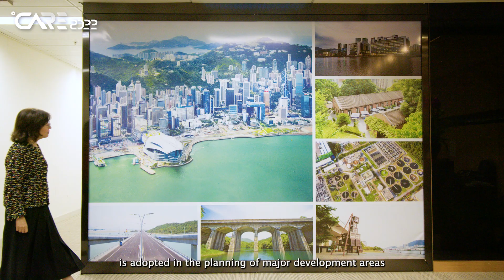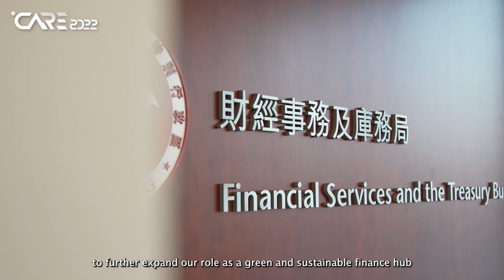HKUST-HKGov Joint-efforts in CARE2022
☘️ The 3-day CARE2022 has been successfully completed with ~1,300 participants joined online and in-person ☘️

Day 1 - Science & Policy Day
The design of CARE2022 includes a comprehensive presentation of Hong Kong’s adaptation plans and projects by the HKSAR Government (in the morning), followed by in-depth discussions at two concurrent workshops (in the afternoon).

Day 2 - Academic Day
The discussion was extended by academic scholars in greater detail (Day 2)

Day 3 - Policy & Green Finance Forum
The conference was concluded by a high-level deliberation on issues relating to risks, industry, innovation, green finance, and talent (Day 3).